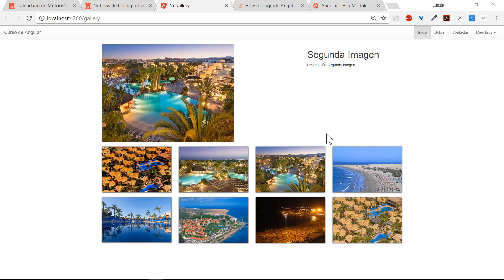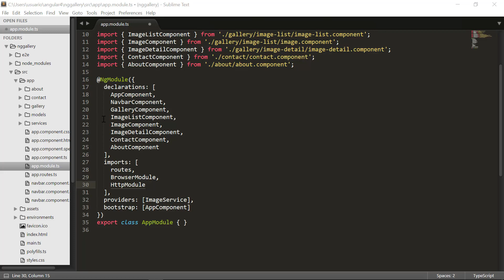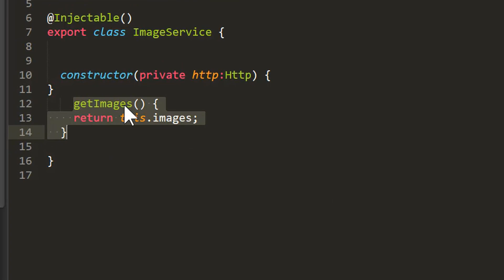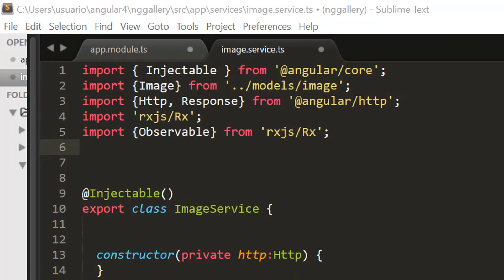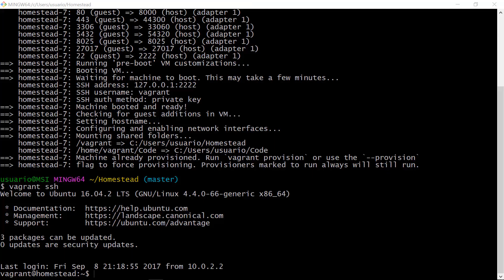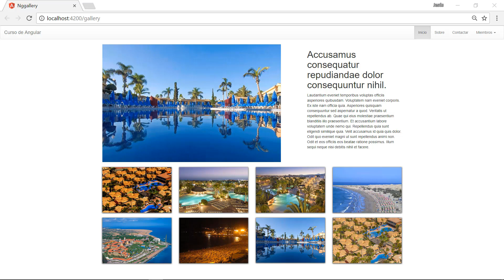24.- Curso de Angular 4 con Laravel 5. Usar Servicio Angular HTTP.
Videotutorial Nº 24 del Curso de Angular 4 con Laravel 5, en el que creamos un Servicio Angular HTTP en nuestra API FrontEnd que lleve a cabo peticiones a nuestra API Laravel Backend que provee la información que se muestra en la galería de imágenes.